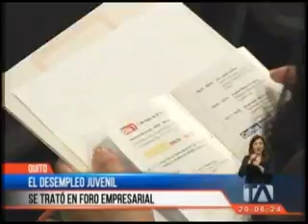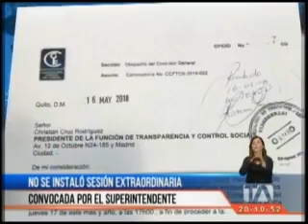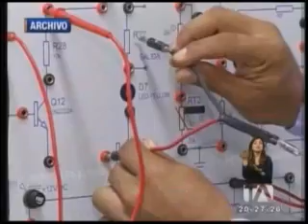Noticias Ecuador: 24 Horas, 17/05/2018 (Emisión Estelar) - Teleamazonas